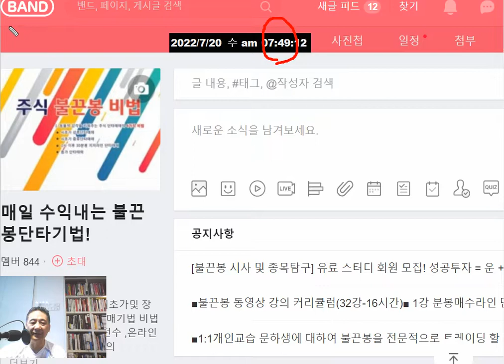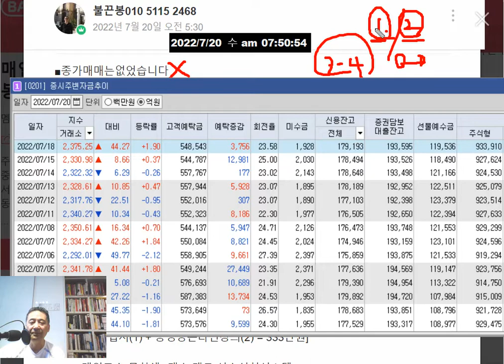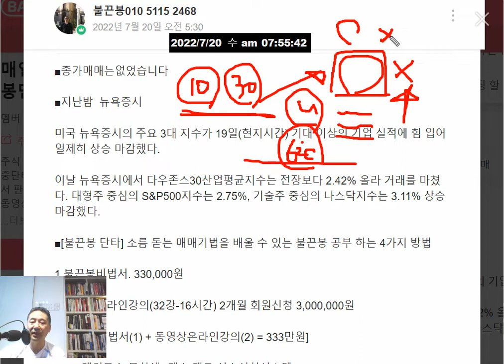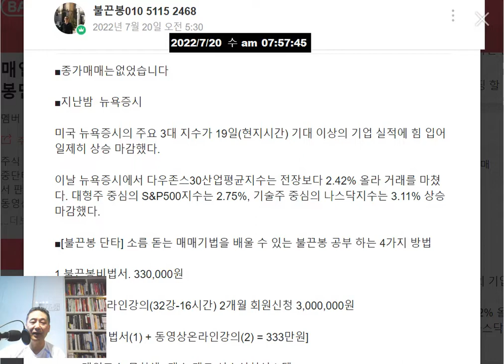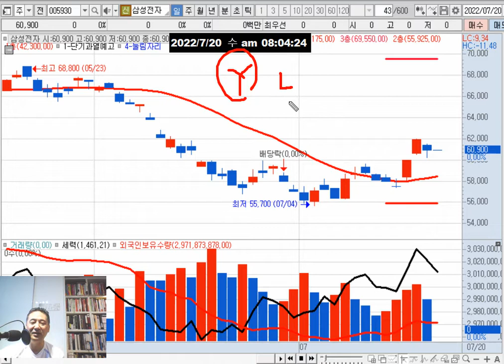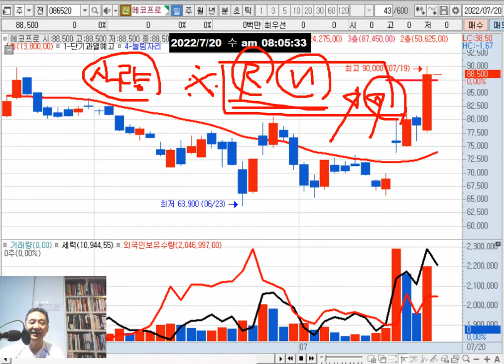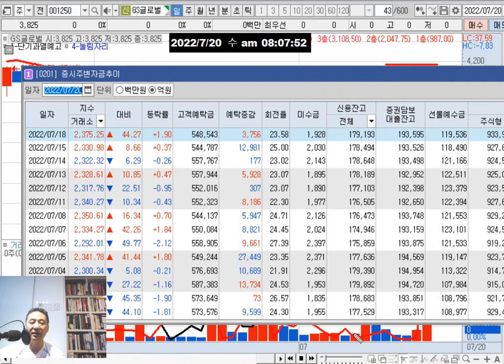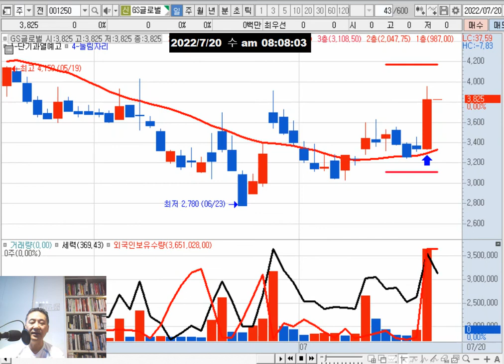수요일(20일) 관심주 = 시노펙스 박셀바이오 양지사/테마(무상증자 품절주 희토류 2차전지 기후관련주 자동차)